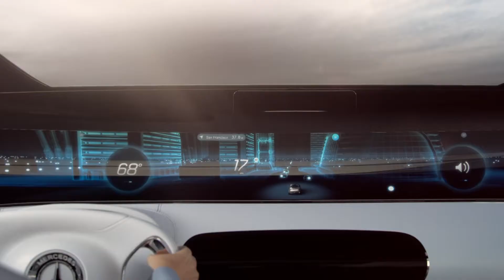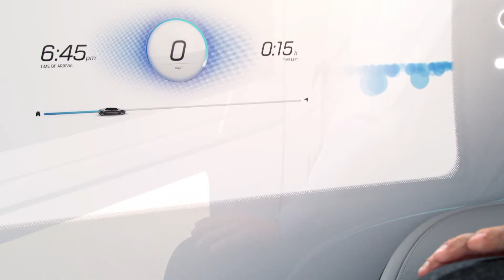Mercedes-Benz F 015 Luxury in Motion - Future Film